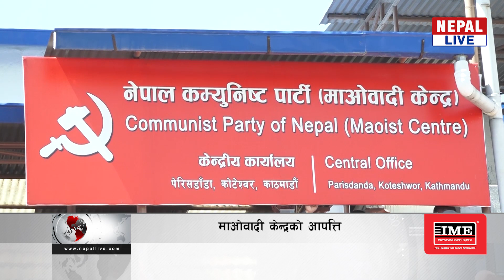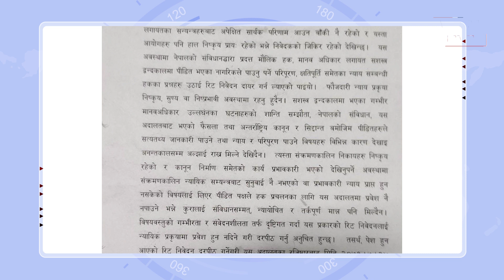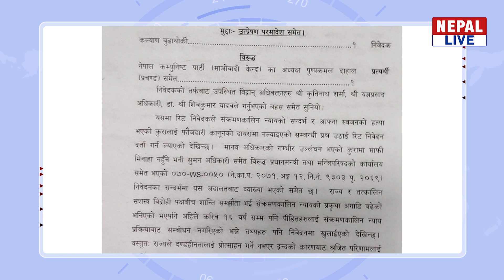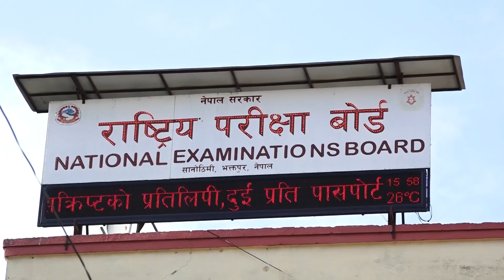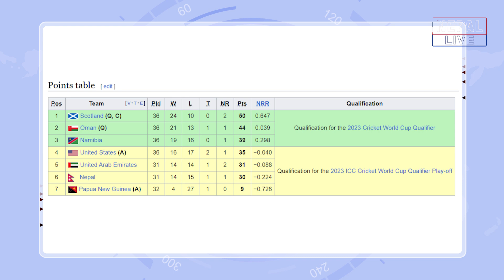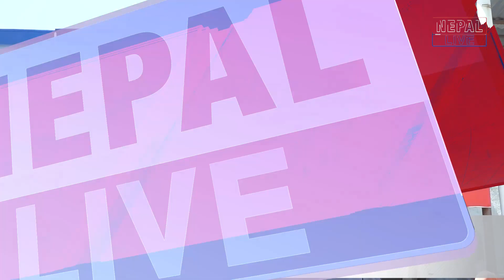Nepal Live Samachar नेपाल लाइभ समाचार, फागुन २१